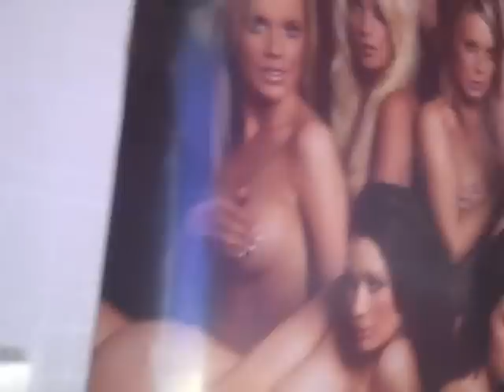torchering my sister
this is james alone again.
my sister kept wanting to see the prevos video she was in. so to save me getting bored i made another video involving her. but this time im torchering her :3